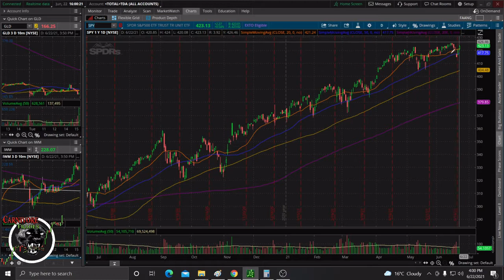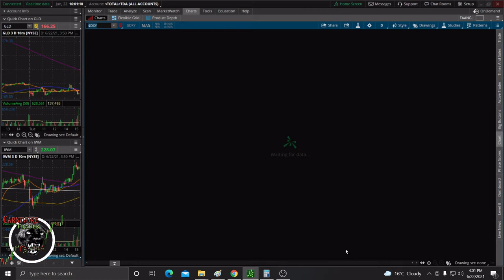Powell Pumps, Tech Leads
I have been getting a lot of inquiries about offering premium content and as a result I  am looking to start up some type of service in the near future whether it be a site with a paywall, interactive and educational courses, or personal coaching.

As such, I would really like to hear more feedback in regards to what types of subscription service(s) that people are interested in so I can better determine what direction to go in.

The financial content on this website is provided for your personal information only, is not intended for trading purposes, and cannot substitute for professional financial advice. Always seek advice of a competent financial advisor with any questions you may have regarding a financial matter. Information on this site is not appropriate for the purposes of making a decision to carry out a transaction or trade nor does it provide any form of advice (investment, tax, or legal) amounting to investment advice, or make any recommendations regarding particular financial instruments, investments, or products.

All investments involve different degrees of risk. You should be aware of your risk tolerance level and financial situations at all times. Furthermore, you should read all transaction confirmations, monthly, and year-end statements. Read any and all prospectuses carefully before making any investment decisions. You are free at all times to accept or reject all investment recommendations made by Aaron Basile. All Advice given by Aaron is subject to market risk and may result in the entire loss to the client’s investment. Please understand that any losses are attributed to market forces beyond the control or prediction of Aaron. As you know, a recommendation, which you are free to accept or reject, is not a guarantee for the successful performance of an investment and we are expressly prohibited from guaranteeing accounts against losses arising from market conditions.